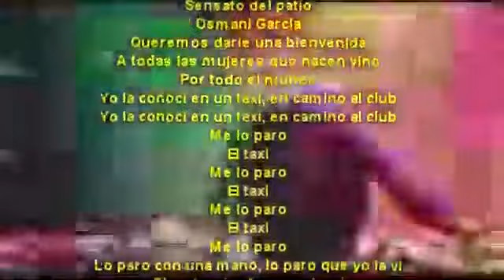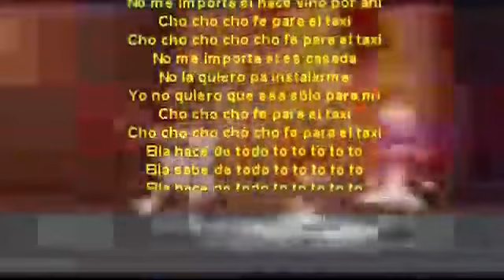El taxi Pitbull letra oficial video oficial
Yo la conocí en un taxi
En camino al club